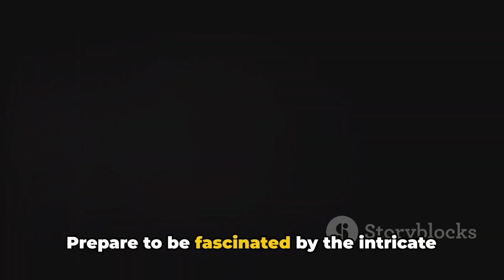A video explaining the life cycle of a bear/L.B.R Sciences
Video Description:
Join us on an exciting journey as we delve into the captivating world of bears, exploring their incredible life cycle from adorable cubs to majestic adulthood. Learn about their growth, behaviors, and the challenges they face along the way. 🌟

OUTLINE:

00:00:00 The Intriguing Life Cycle of Bears
00:01:01 The Birth and Infancy of Bears
00:01:56 Growth, Maturity, and Survival
00:02:57 The Cycle Continues